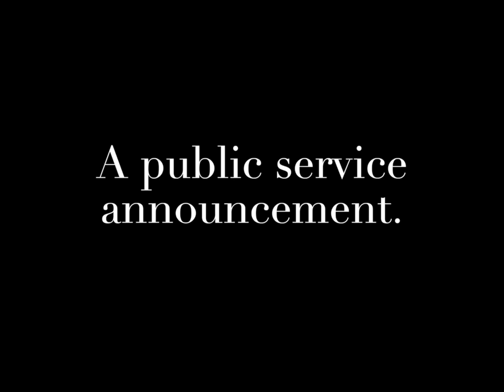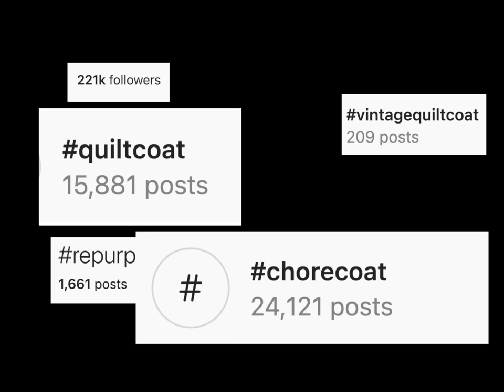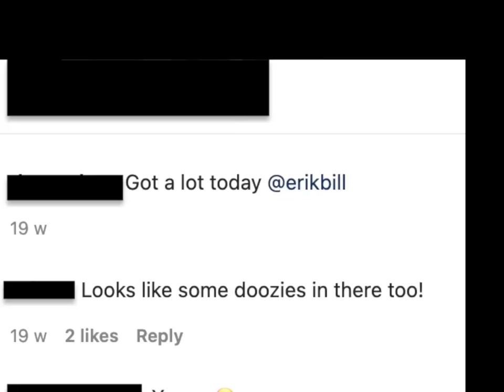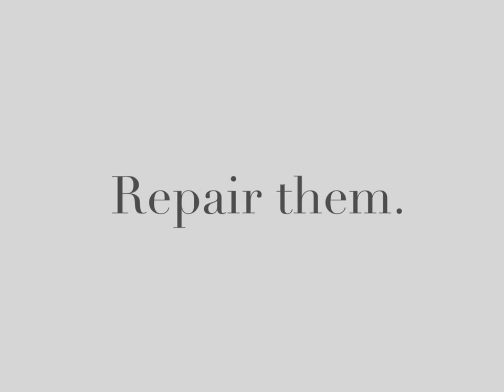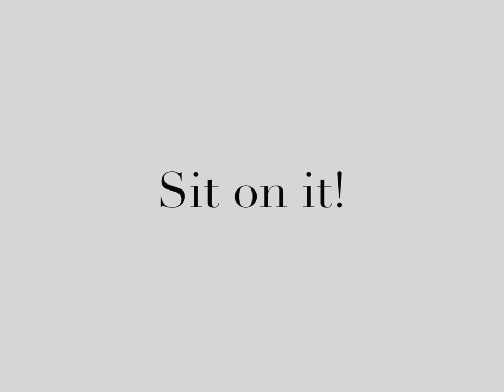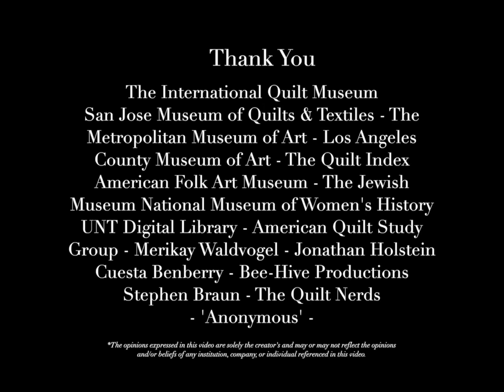Stop Cutting Up Quilts To Make Clothes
People who cut up vintage quilts to make chore coats and other quilt clothes and accessories must stop. Quilts are irreplaceable objects. They are records of the people who made them, and together, quilts tell the story of our nation. In this video, Mary Fons explains why quilt clothes must die and offers alternatives for the designers and consumers who are perpetuating a trend that has gotten out of control.